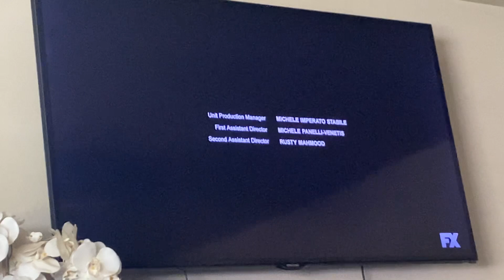Garfield: The Movie: I Feel Good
From 2004, Garfield sings “I Feel Good”.